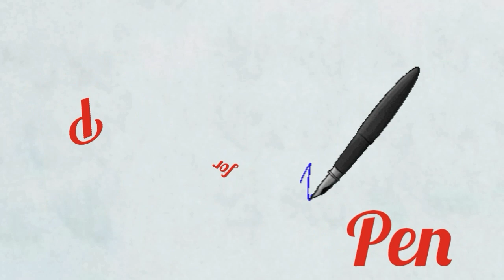ABCD Alphabets A for apple ABC Songs Russian alphanets a for apple | a se anar English alphabets